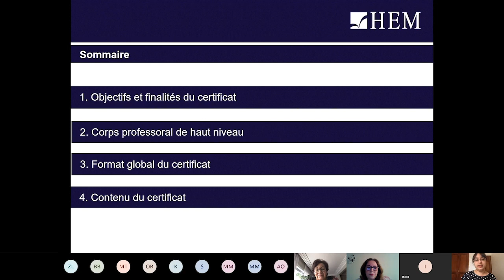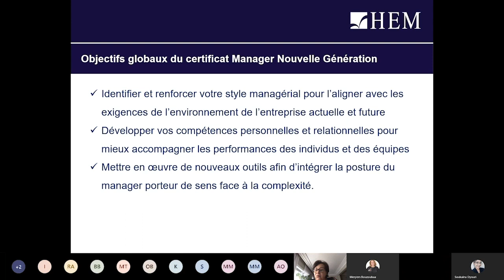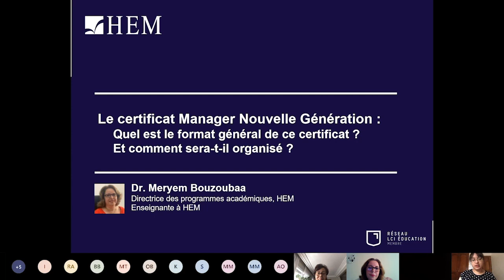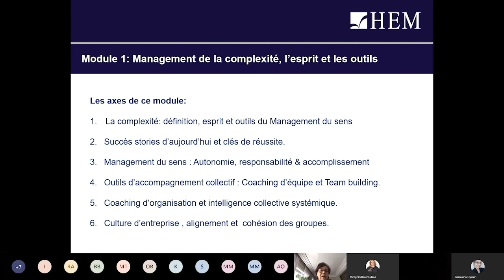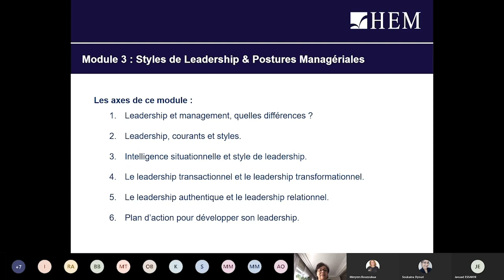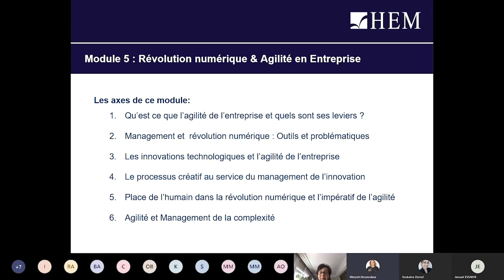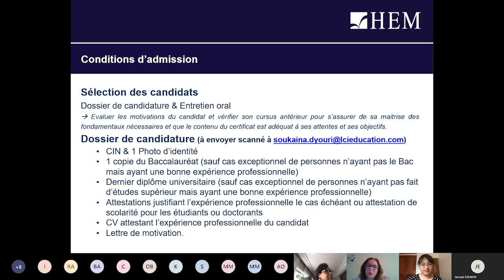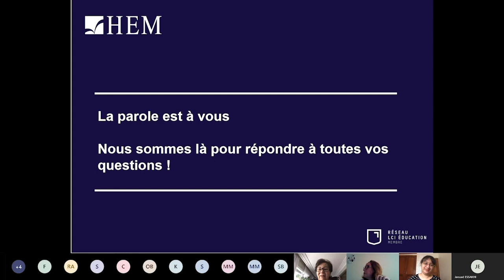Réunion d'informations en ligne - Certificat Manager Nouvelle Génération HEM, Juin 2020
HEM organise des réunions d'informations en ligne sur ses Certificats Pro destinés aux professionnels souhaitant donner un nouvel élan à leur carrière.
Une occasion de rencontres et d’échanges avec les professeurs et spécialistes du Marketing Digital, RH, Management nouvelle génération, Achats, FINTECH et IFRS, permettant de découvrir les programmes ainsi que les modalités d’accès aux Certificats Pro de HEM.
Visualisez l'enregistrement intégral de la réunion d'infos sur le Certificat Manager Nouvelle Génération HEM, organisée le 6 Juin 2020